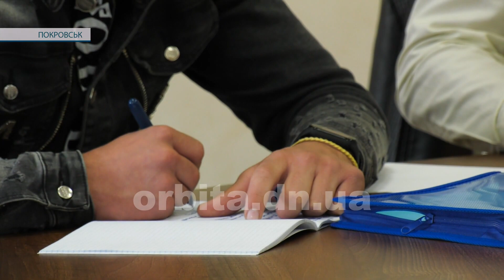У Покровську засідала Молодіжна рада